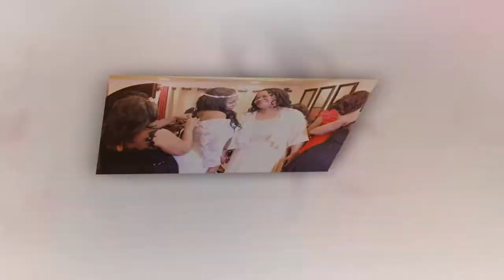Darnell And Rhodesia A Miller 2017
❣️THE MILLERS WEDDING DAY: The day we said "I Do" captured on video. What God has truly placed together, no man can separate. The Love ❤️ we share goes beyond the universe. Stronger. We Brag Different. iKingAndQueenApproved❣️
👑💍08.20.17💍 We did not make this music!